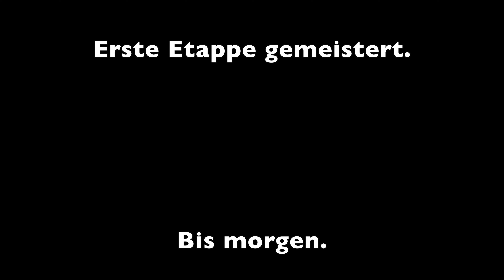Mit dem Camper nach Ampfing - Daily-Vlog St.2-60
Erste Etappe nach Italien ist die Fahrt nach Ampfing.

Mein Equipment:

-Sony FX30
-Sony a6400
-MacBook Pro
-iPadAir2